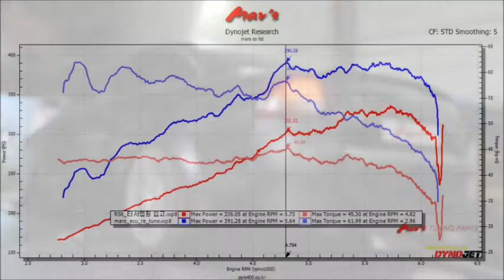2004 AUDI RS6 4.2 BITURBO Quattro Mar's ECU Tune Dyno Test 391WHP